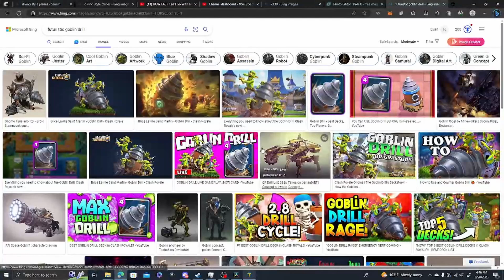Hovercraft DEMO DERBY! | Whos Gonna Win?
Oh brother I'm a week late, sorry. This was my point of view in the yzuei vid from a week ago. Hope ya enjoy!!!
Music
Intro - Fly of Beelzebub
Background/Building - Murderswarm
Battle - Scourge of the Universe/Universe of the Scourge
Outro - Raw Unfiltered Calamity
All by DM DOKURO
Tags